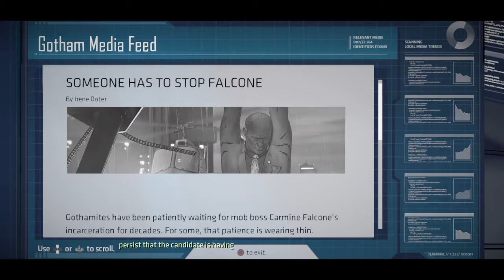Falcone is dead!! / Batman the telltale series #2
Sorry about intro!!